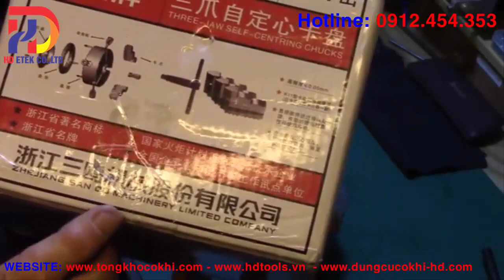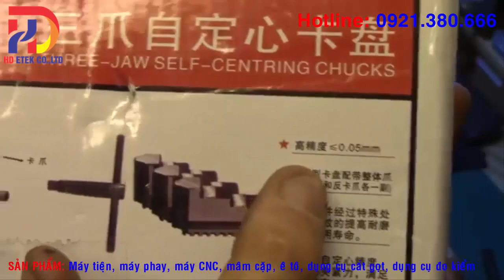Tổng kho mâm cặp Sanou tại Hà Nội, mâm cặp Sanou chính hãng│HD ETEK Co.,Ltd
💥 Tổng kho mâm cặp Sanou tại Hà Nội, mâm cặp Sanou chính hãng